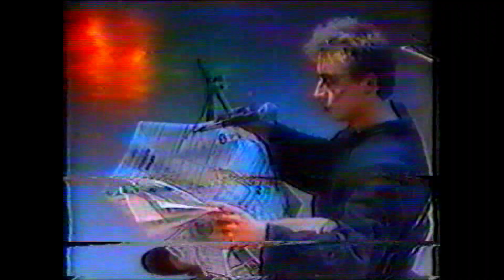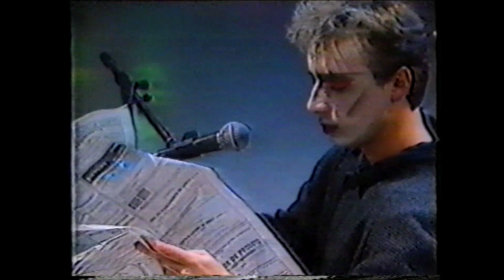Melleril de Nembutal